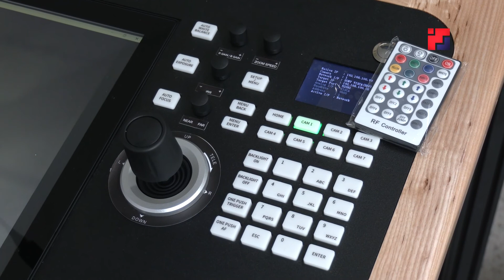В Марий Эл открылся центр непрерывного повышения профессионального мастерства педработников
Это новая модель  дополнительного образования учителей. Работа будет вестись по индивидуальным программам. Новая площадка расположилась на базе  марийского института образования. О значимости центра расскажем в следующем материале.